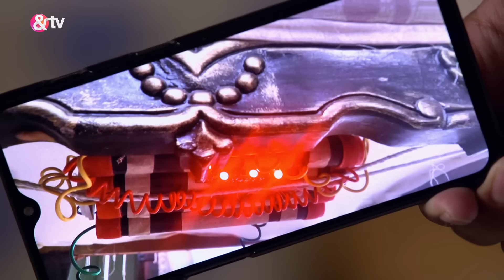विभूति जी ने क्यों Look change किया ?|Bhabi Ji Ghar Par Hai |Full Ep. 1801|3May22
Ammaji advises Angoori to secretly add an aphrodisiac to Tiwari's food. Meanwhile, Vibhuti, disguised as the menacing bomber "Saiyan Psycho," intimidates Tiwari with a fake bomb threat. However, Angoori misinterprets Tiwari's fear as disinterest, leading to comedic misunderstandings.

Show Name : Bhabi Ji Ghar Par Hai!
Producer/Star Cast:  Aasif Sheikh, Saumya Tandon, Rohitashv Gour, Shilpa Shinde
Episode No : 1801